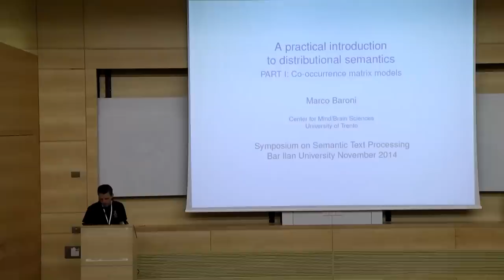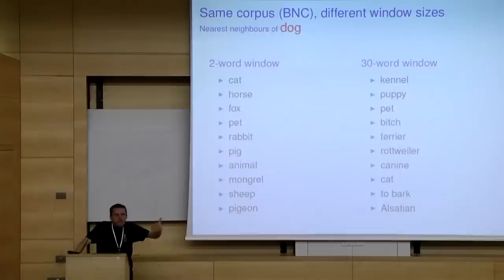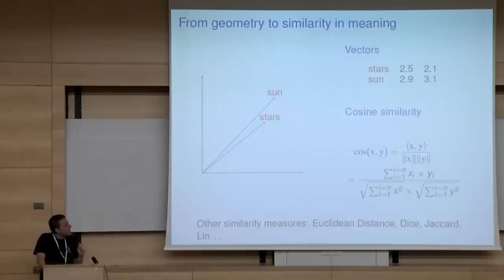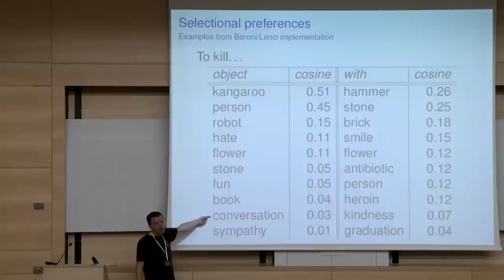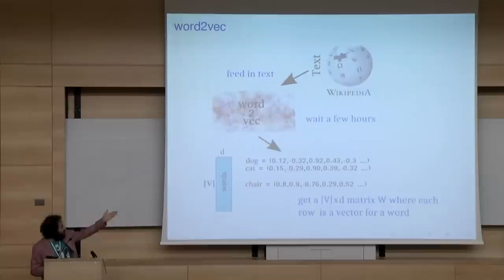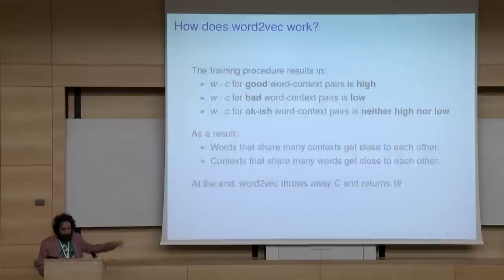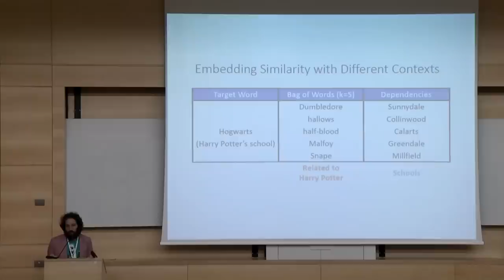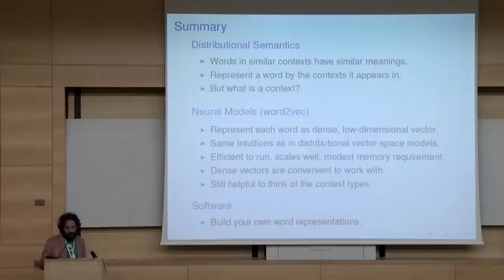Dr. Marco Baroni and Dr. Yoav Goldberg - Distributional and Neural Methods for Semantics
Dr. Marco Baroni and Dr. Yoav Goldberg's Lecture on Introduction to Distributional and Neural Methods for Semantics.

This lecture was given during a symposium on semantic text processing, focusing on an outlook towards the fast
growing industrial activity in this area, which was held at Bar-Ilan University in Novemeber 2014